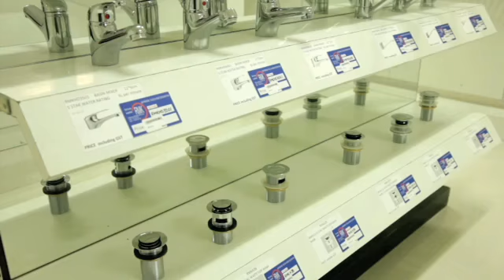Bathroom Accessories Mt Gravatt Rmk Bathroom & Tiles QLD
Rmk Bathroom & Tiles located in Mt Gravatt is an excellent choice if you are looking for bathroom accessories or bathroom sinks. To learn more call , visit us at 1/1498 Logan Road, Mt Gravatt, QLD, 4122 or check the url above.